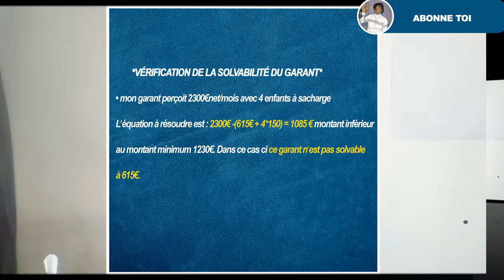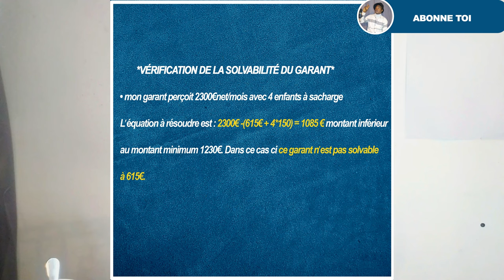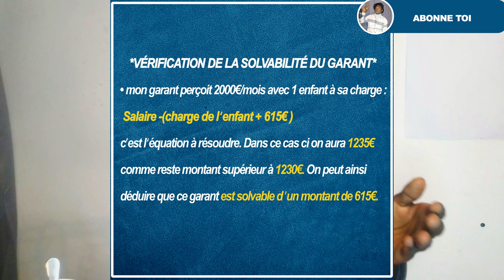CAMPUS FRANCE : Solvabilité du Garant et Formule de Calcule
Bonjour,
Voici une nouvelle vidéo pour aborder ensemble les questions sur la solvabilité du garant ainsi que les différents types de prise en charge